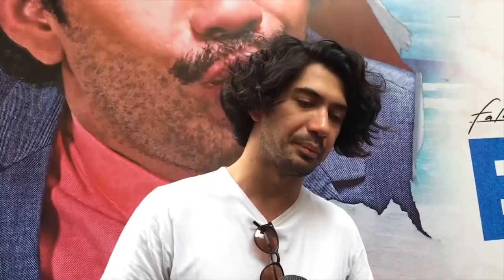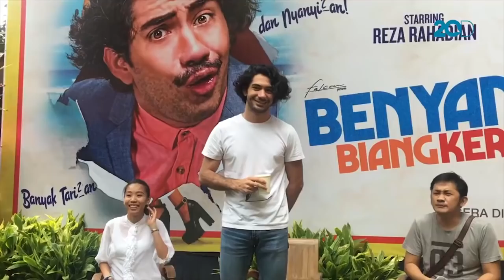'Benyamin Biangkerok' Film Lawas Gaya Kekinian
Sutradara Hanung Bramantyo membuat film 'Benyamin Biangkerok' dalam wujud baru. Akan segera hadir tahun depan, ini gambaran film Benyamin ala Hanung.